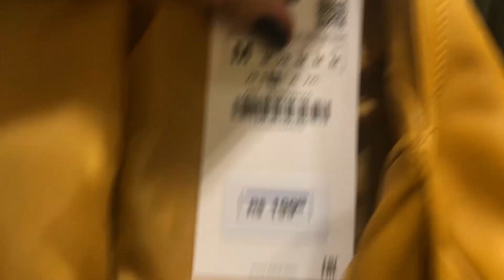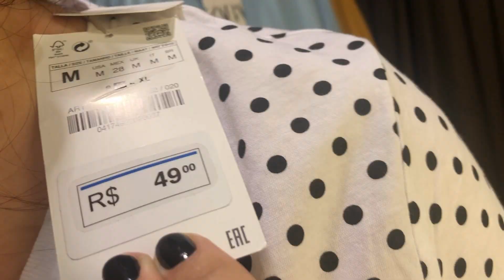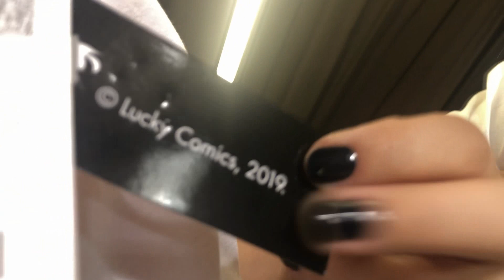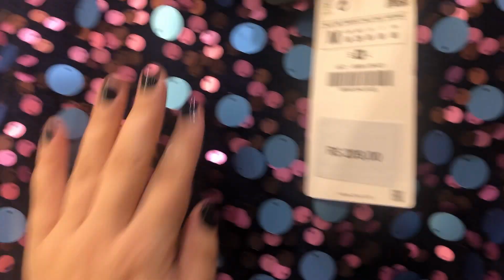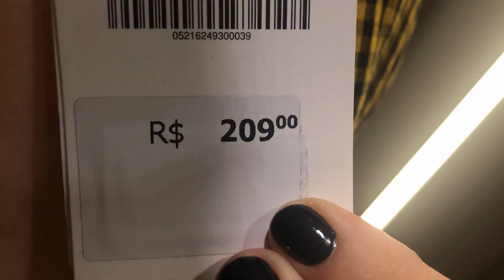Provando look em fast fashion | ZARA inverno 2019 #27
Inovação no provador com looks em fastfashion, na zara do shopping Iguatemi em Alphaville, ver as novidades pro inverno 2019!!
Conta pra gente aqui nos comentários, o que você mais gostou das peças que a gente provou!

Se você gosta de ver esse tipo de vídeo aqui no canal, não esquece de clicar em gostei pro nosso vídeo chegar em mais pessoas. E se ainda não for inscrito no canal, se inscreve e clica no sininho pra receber todas as notificações de vídeos novos!!